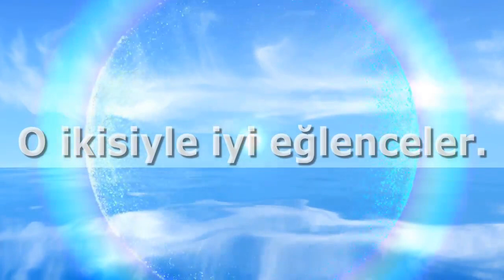Saba Tümer: Akıllı kadınım, diğer kadınlarla paylaşıyorum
Saba Tümer: Akıllı kadınım, diğer kadınlarla paylaşıyorum ‘Kadın Aklı, Erkek Aklı’ tiyatro oyunu kapalı gişe oynayan Saba Tümer alışveriş konusunda hovarda olmadığını açıkladı.